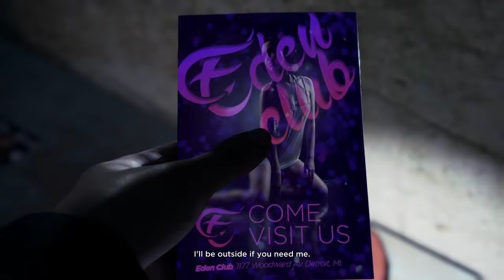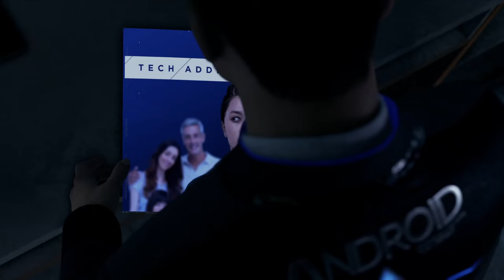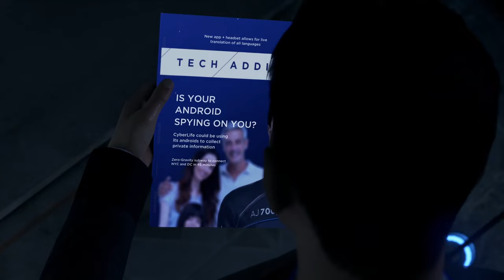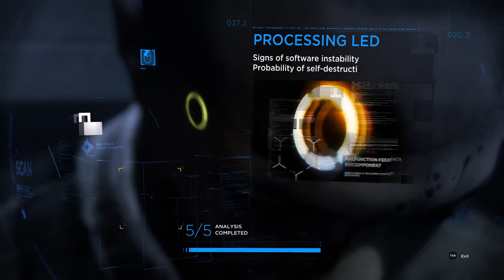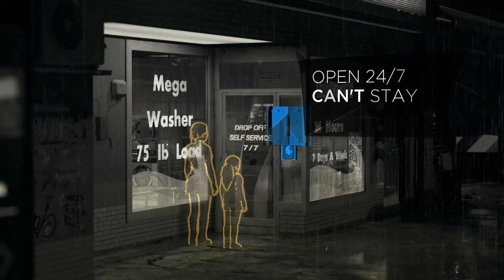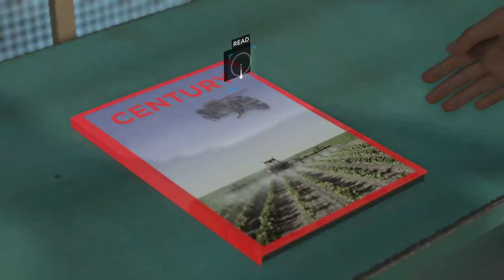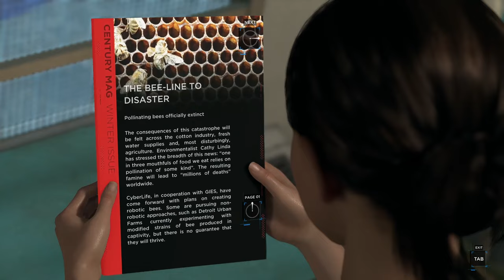THEY ARE ALIVE..... - Detroit: Become Human - 2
rA9...

Check out the Melk Men:
Dylan - @lordpickle44
Tom - @madreggin